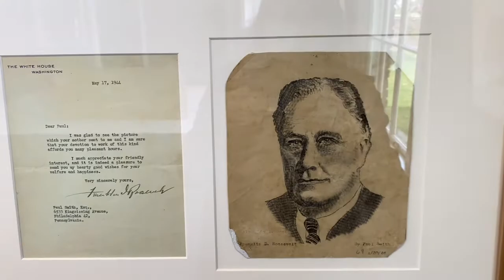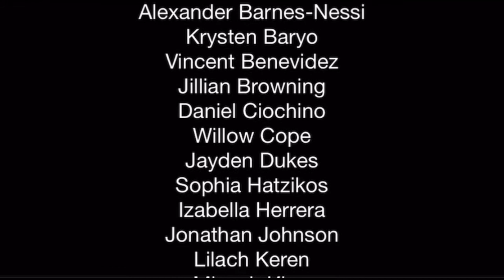Spring 2021 UVA Exhibits Overview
Enjoy this brief overview of our Spring 2021 exhibits at Umpqua Valley Arts!

Current exhibits will be up April 2nd-June 4th.

A WATCHED POT ALWAYS BOILS | Hallie Brown Ford Gallery
POSTCARDS FOR A BEAUTIFUL WORLD | Corridor Gallery
WOOD, WATER & OILS | Red Door Gallery
TYPEWRITER ART BY PAUL SMITH, UVA'S PERMANENT COLLECTION | Gallery II
TEEN STUDIO | Student Gallery

Our exhibition programming is inspired by our energetic community, the geography in which our organization is situated, and the unique history of our region and our institution. When we are willing to consider ideas & art together, we are learning to acknowledge and respect the histories that bind us together, and the changing world that surrounds us.